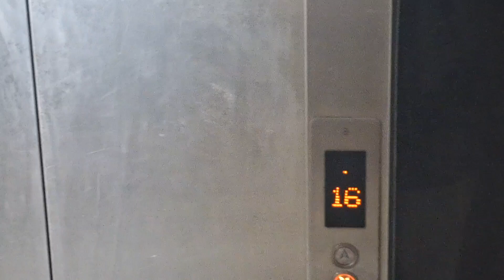Sunderkand Paath 🙏 mai baccho ne kia khoob maza 🥰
Family content ✨️
   Family functions